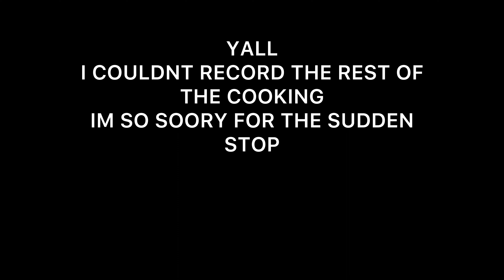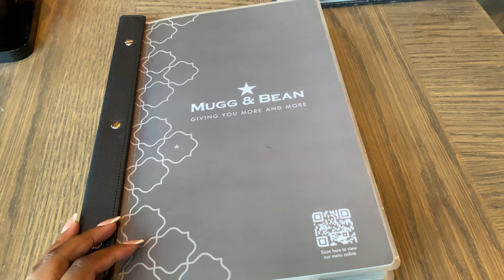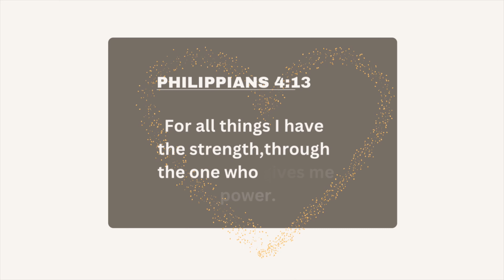VLOG :A FEW DAYS WITH ME -CAR WASH WITH MY MGANY - LUNCH DATE -HENNEY MEETING- FACE MASK - &MORE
hellooo beautiful family

here is another vlog I hope y'all enjoy
lots of love
xoxo